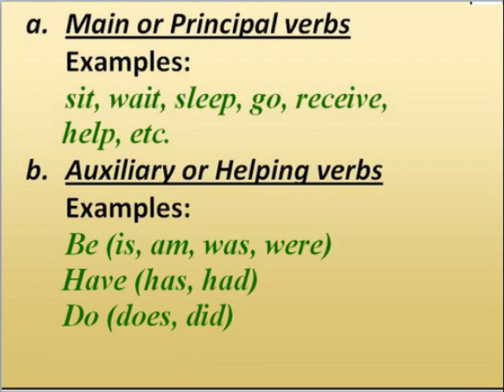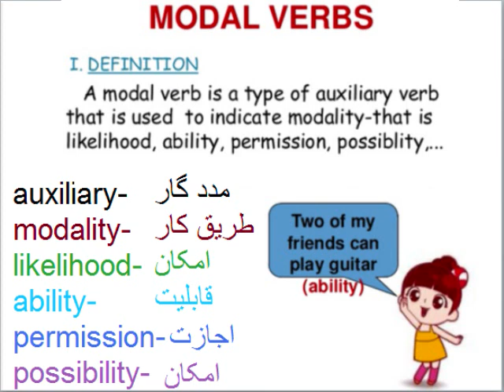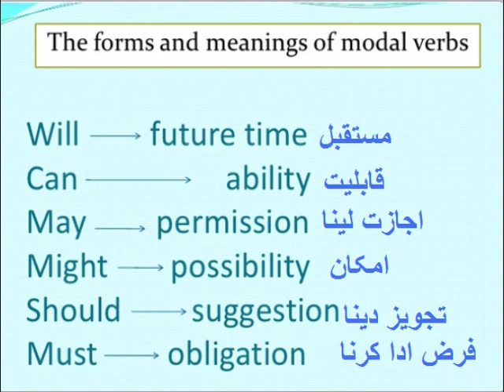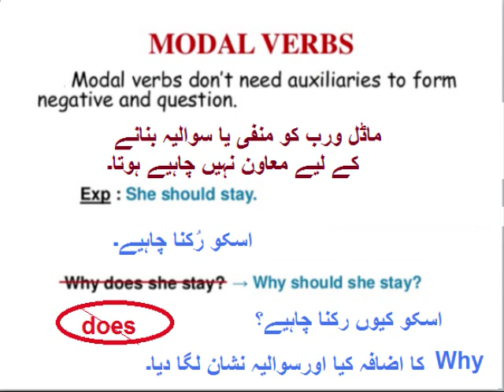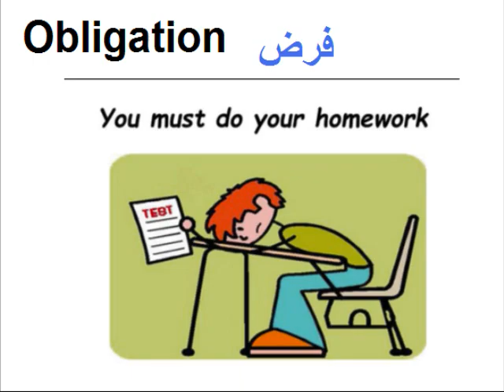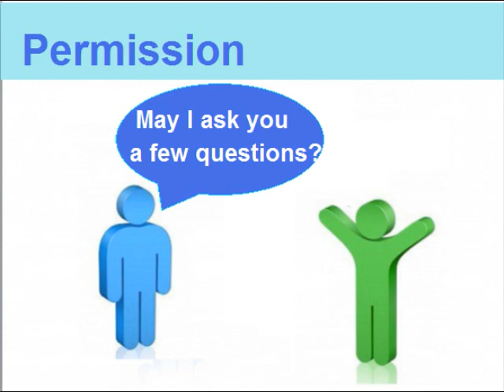English 9 in Urdu/Patriotism/English grammar/Modal verbs/unit 2.13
9th English unit 2.13, English grammar in Urdu, learn modal verbs in urdu